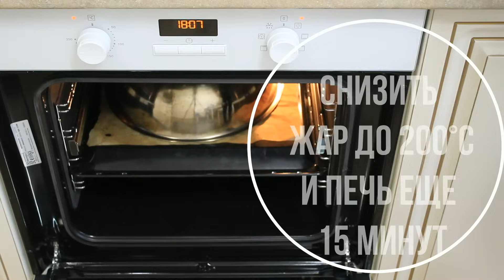ПШЕНИЧНЫЙ ХЛЕБ НА ЗАКВАСКЕ / РАССТОЙКА В ХОЛОДИЛЬНИКЕ / РЕЦЕПТ ФРАНЦУЗСКАЯ БУЛКА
Хочу поделиться рецептом вкуснейшего хлеба на закваске, который еще называют Французская булка. При этом его расстойку будем проводить в холодильнике! Хлеб по этому рецепту всегда идеальным и очень вкусным!
❗Subtitles for the video are available in different languages. Be kind, choose your own language in settings.

👇 Рецепт находится ниже.

🌸 Моя Международная онлайн-школа Я научу вас готовить изысканную выпечку с эффектом вау! 🧡 Для этого я создала подробные пошаговые курсы по приготовлению круассанов, панеттоне, хлеба Тартин, штолленов и многое другое.
Со мной научитесь готовить,
как настоящий шеф-пекарь!

Для поддержки моего канала "Вкусные Заметки о Хлебе"

Ваш комментарий – это лучший способ поблагодарить меня за видео.

Рецепт
Тесто будет достаточно влажное, поэтому нужен опыт замеса такого теста.
РЕЦЕПТ:
Опара:
10 г закваски ржаная или пшеничная 100% влажности
100 г муки
100 г воды

Тесто
Вся опара
290 г воды
500 г муки
25 г сахара
8 г соли
25 г сливочного масла

Готовьте хлеб всегда с хорошим настроением, и у вас обязательно все получится!

Если у вас есть вопросы – пишите в комментариях. Желаю вам успехов!

Готовьте, пробуйте и удивляйте! У вас обязательно все получится!

БЫСТРАЯ ЗАКВАСКА ДЛЯ ХЛЕБА ПО РЕЦЕПТУ РАЙМОНДА КАЛВЕЛЯ // ПШЕНИЧНАЯ ЗАКВАСКА ЗА 2,5 ДНЯ ИЛИ 60 ЧАСОВ